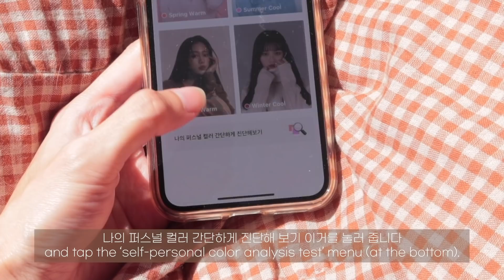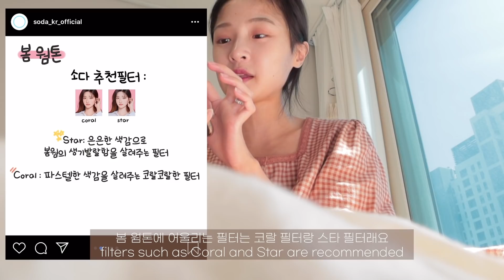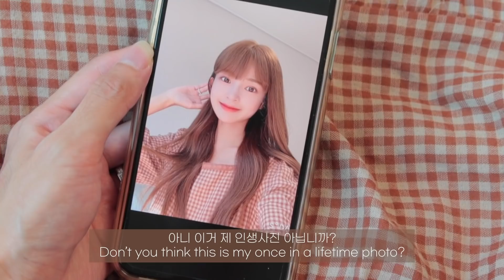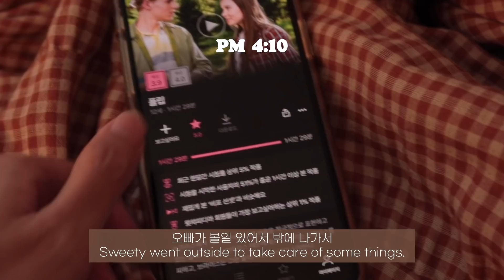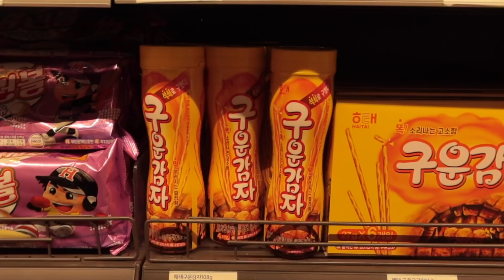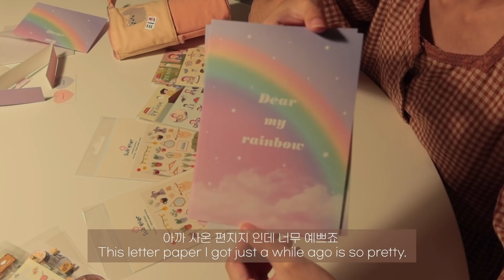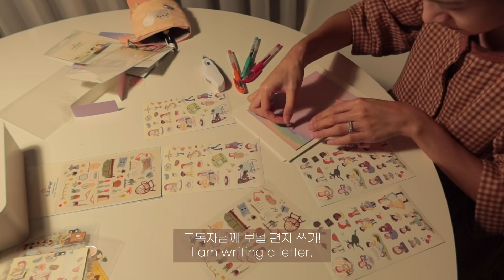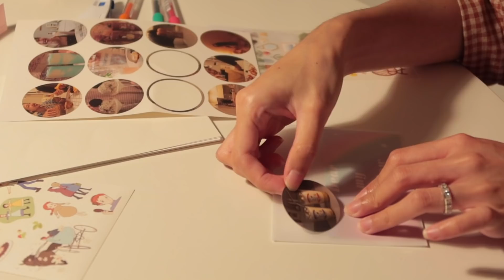(유료광고)예비부부vlogㆍ올라프라떼⛄️, 감자 토스트, 샐러드우동 해먹고 셀프 퍼스널컬러 진단하기🤳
✔️ 이 영상은 소다앱의 유료 광고를 포함하고 있습니다.